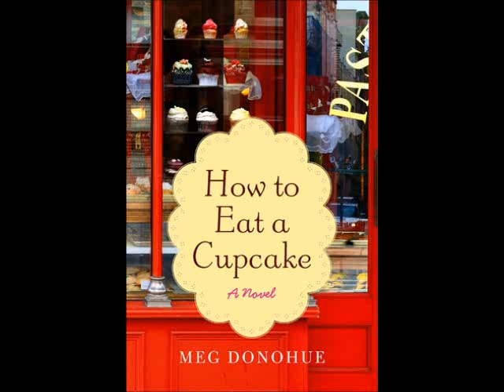Book Review - How to Eat a Cupcake by Meg Donohue